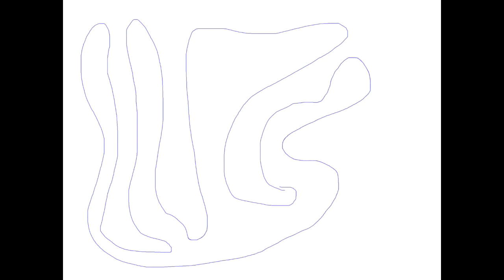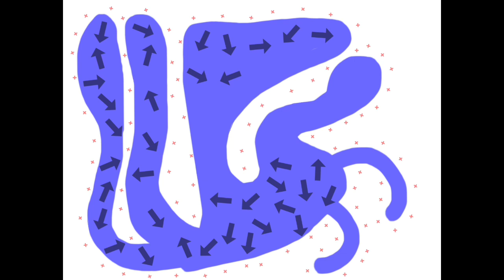The Wax emoji’s from tadborderop 🛹🤼‍♂️🏋🏼‍♀️🤼🗿⛲️🌋⛺️🏚🏣🏥🏭🏠🏔🏖🎡🗽🚦🚢⛵️🛰✈️🚂🚞🚡🚨￼